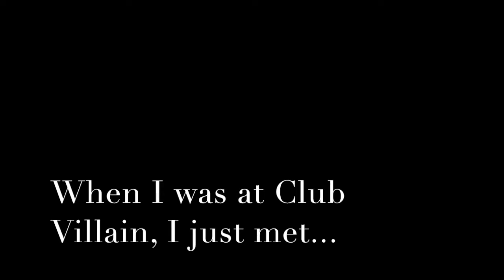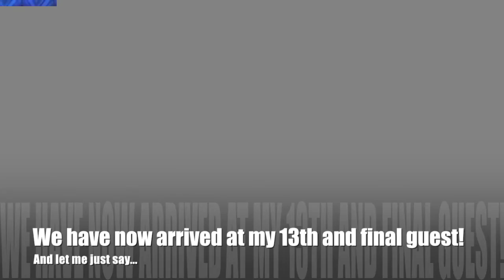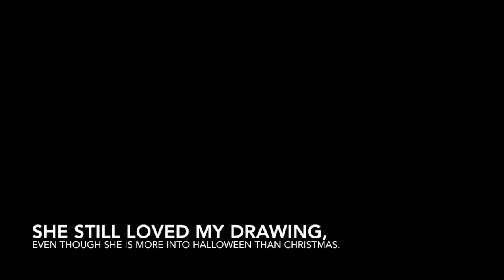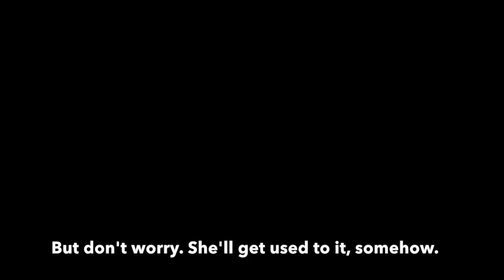Meeting Maleficent at Club Villain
Happy Friday the 13th! Here's me, meeting the mistress of all evil, Maleficent.
I must admit, it's easy to see where she got her good looks from. After all, a man who has a big fiery disposition must bring out the DRAGON in her! 😈🐲🐉

Song: It's Beginning to Look A Lot Like Christmas (Karaoke, Originally Performed by Michael Bublé)